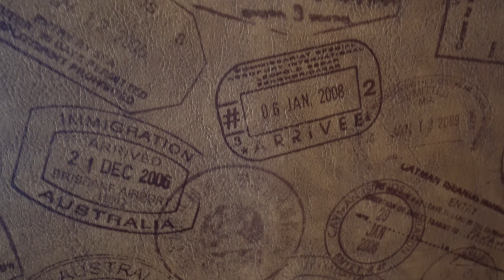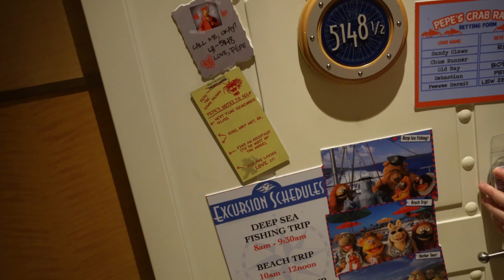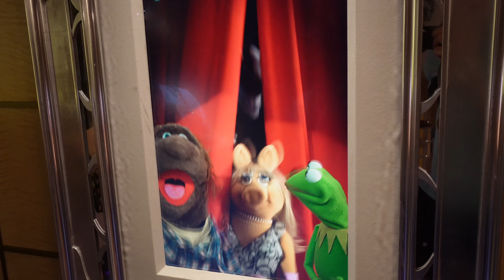Doing All the Things! Our Last Day At Sea - Disney Fantasy Cruise Day 6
Our last at sea day was fun, relaxing, and full of different activities that we had not yet done on the Fantasy!
Wake up early to film and take pics of the Fantasy - CHECK!
Get iced coffee from Cove Cafe to wake up to - CHECK!
Art of the Theme Show Tour - CHECK!
Hang out with Dr. Strange - CHECK!
Churro Mickey waffles - CHECK!
Take Family photos - CHECK!
Character interactions - CHECK!
Hang out with friends from Vibe - CHECK!
Midship Detective Agency - CHECK!
Bingo - CHECK!
Marvel Trivia Game Show - CHECK!
Ride the Aqua Duck - CHECK!
Relax on our veranda - CHECK!
Relax some more at Satellite Falls with a drink - CHECK!

We LOVE at sea days!!!

We have one more vlog coming next week in our Disney Fantasy vlog series - our day at Castaway Cay!

CHAPTERS

00:00 Intro
01:00 Morning Fun
05:25 Midship Detective Agency
06:42 Sweet On You & Lunch
10:46 Going on the Aqua Duck
13:12 Bingo!
14:32 Relaxing at Satellite Falls
16:15 Semi-Formal Dinner at Animator's Palate
23:35 Wrap-Up and Karaoke

We are the Miller family and we love to share a bit of our life as a family in the Central Valley of California! We love traveling, food, Disney and going on fun new experiences together!

OUR GEAR